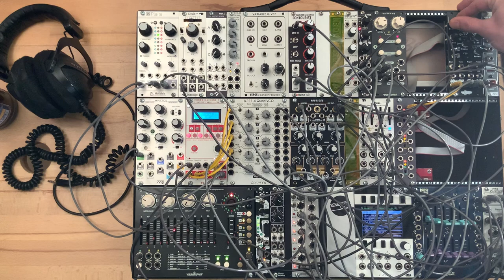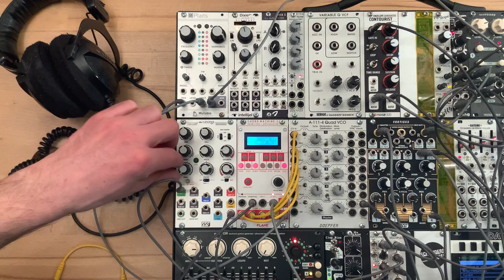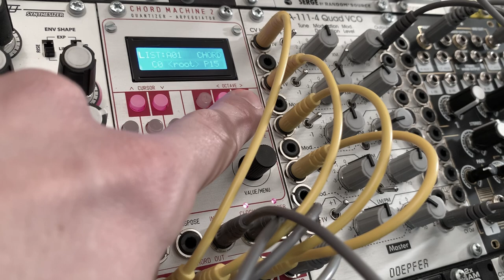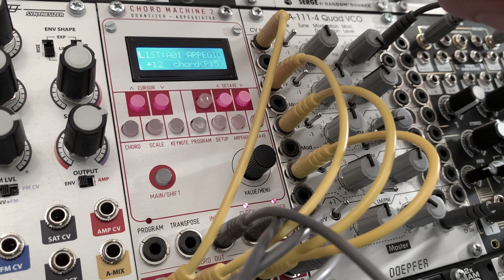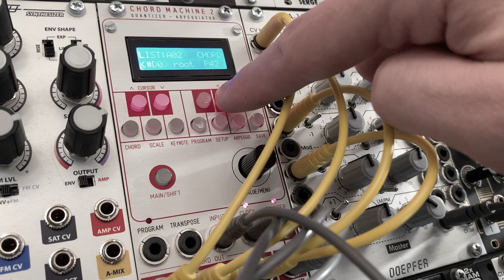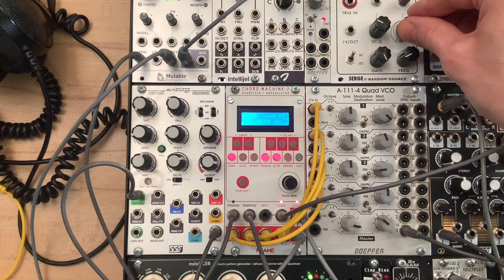Flame - Chord Machine 2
Flame’s Chord Machine 2 comes equipped with a chord generator, an arpeggiator and a quantizer. The module generates tuned CV signals for up to five voices. You even don’t necessarily need an incoming CV to generate these output signals. You define a chord and an arpeggio based on internal note and tuning settings, these settings can be saved in lists that function as song lists or chord progressions, depending on how you use them. The arpeggiator output can alternatively be used as a very flexible quantizer. For a quantizer and chord generator module of this size it has a lot to offer. All in all, the module is very powerful, which also makes it complex – but it is worth taking the time exploring it!

The voices generated by the Chord Machine 2 can be spread over a range of eight octaves. 42 presets plus 16 user chords with up to four voices are available for musical experiments. Additionally, it is possible to choose between first, second and third inversion. All in all, musicians get access to 232 chords, which are playable within 54 preset and 15 user scales. Transpositions can be done via a CV input. The arpeggiator can run in several directions. The octave range is variable as well. Program and arpeggiator parameters are not only editable by hand, but can be modulated via a CV input as well. For synchronizing the module to other equipment, there is a clock input.